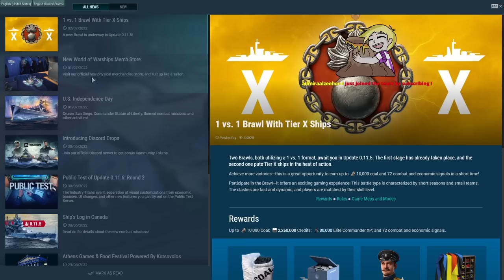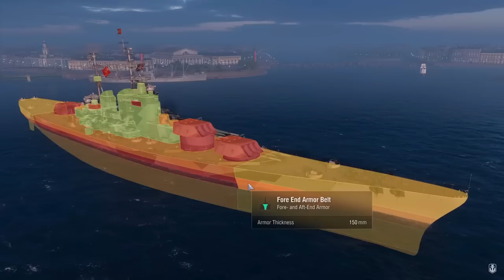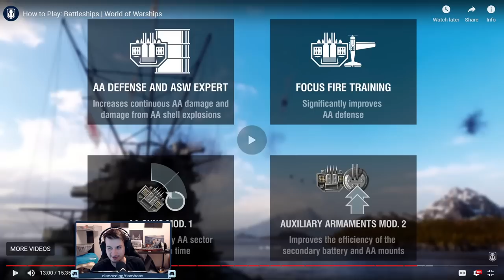I'm actually MindBlown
WG made a video about WoWS that is educational and useful...and they spoke only truth in that video. for full duration...I know I'm shocked as well.

I really didn't think I was gonna give WG any praise any time soon but hey, credits where credits due, this was a good video.